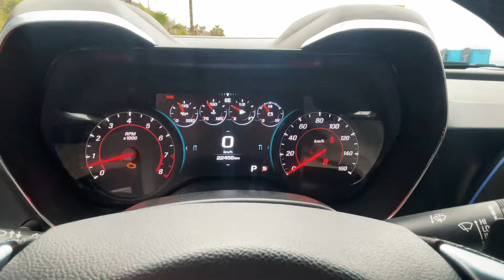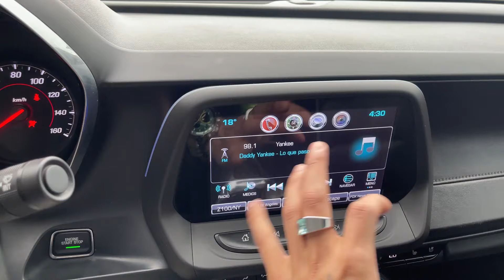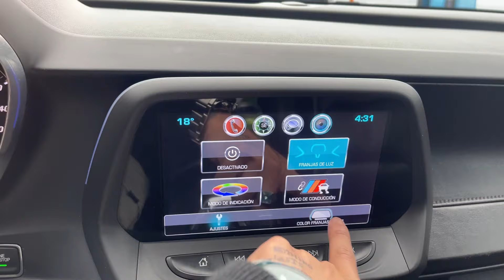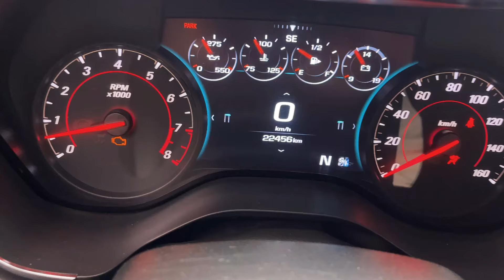ME COMPRE UN "CAMARO" DESDE EE.UU Y ASI LLEGO😭 TAYSON FF